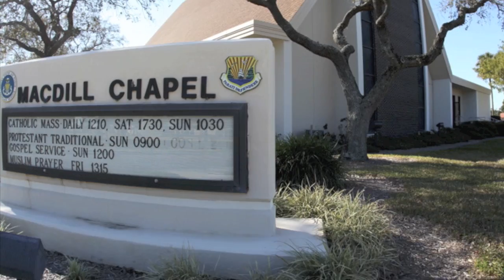wedding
Johnson-Coston Wedding
By Vvision-photography